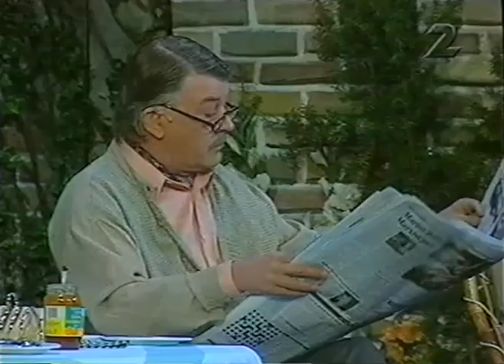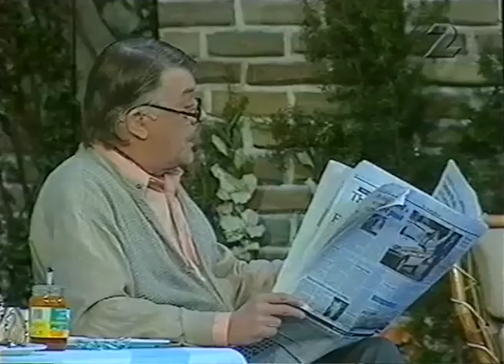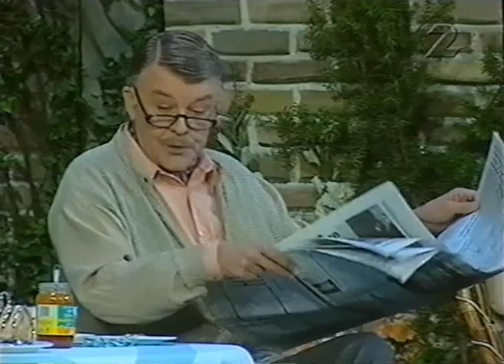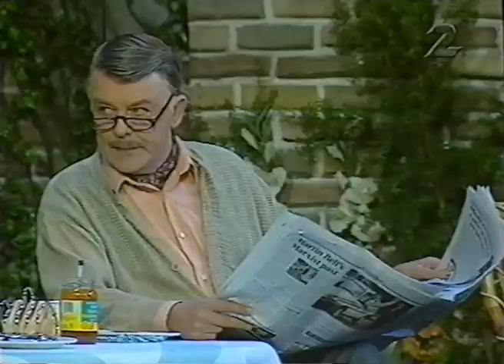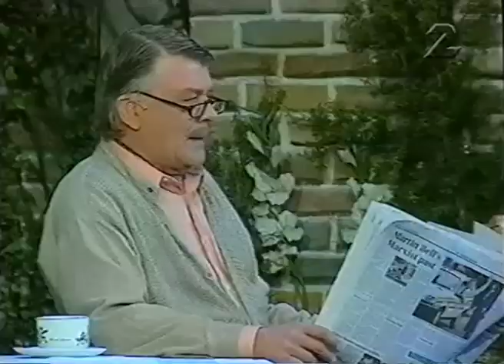Toffelhjältar (1998)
Svensk fars ifrån 1998 med Mona Malm, Sven-Bertil Taube, Jakob Eklund och Lia Boysen.

De första minuterna saknas tyvärr.